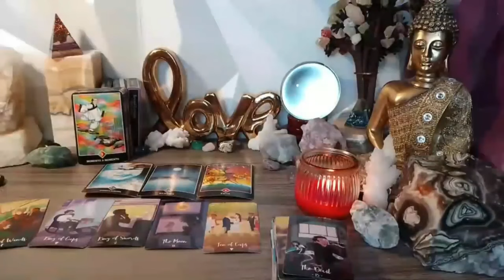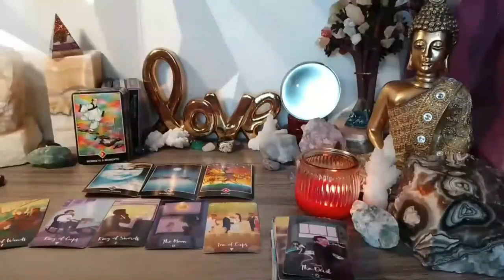LIBRA YOU MADE ME CRY ❤️ SOMEONE IS GOING TO HURT YOU..!! JANUARY 2024 TAROT LOVE READING